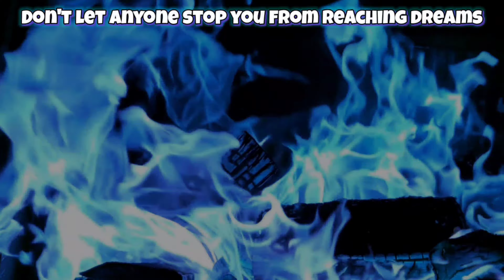THE RECTANGLE EVOLVED‼️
This is PART 10 of exploring the world of undertale 😌🔥
Hope you guys enjoy this letsplay

SHHMACK dat Like Button and comment! 👍🏼&🗣

Always remember to stay strong, positive, and powerful!💯💯💯

TikTok🕺:@ancientigniseverthing

Join the ANCIENT FAMILY DISCORD😎

🎶Music Used🎶:
Chasing Sunset Pro. HomageBeats

Have a great day everyone😊 and check out more videos of mine on this channel👀